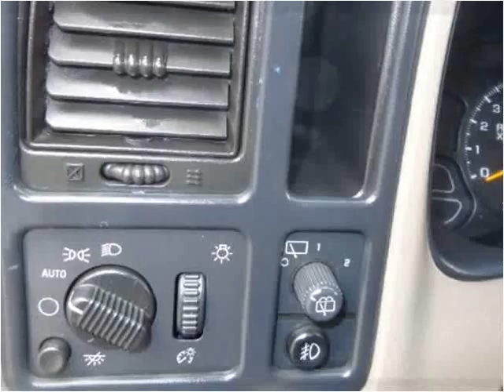2005 Chevrolet Tahoe Used Cars Salt Lake City UT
This 2005 Chevrolet Tahoe is available from Car City.